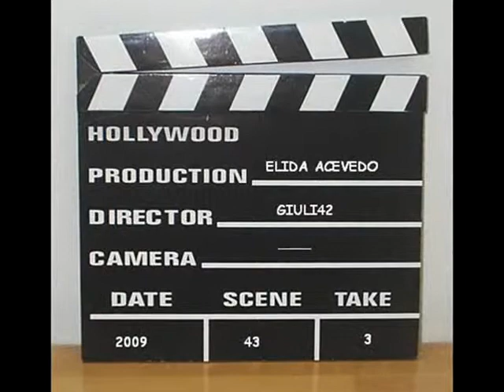tango serenato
Tango Serenato de Schubert...

Buddah..

Imágenes Imperdibles...!!!

Elida Producciones..!!!